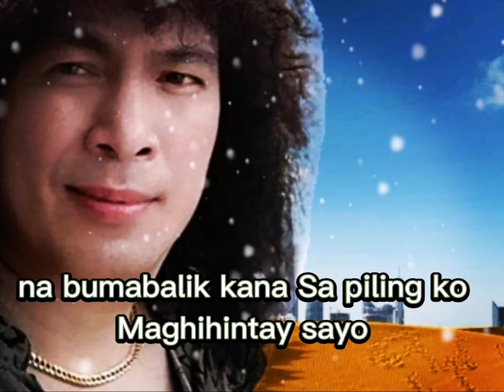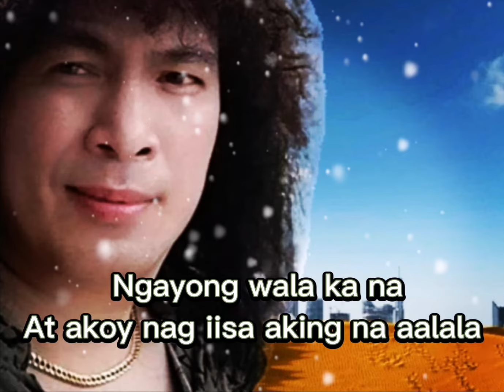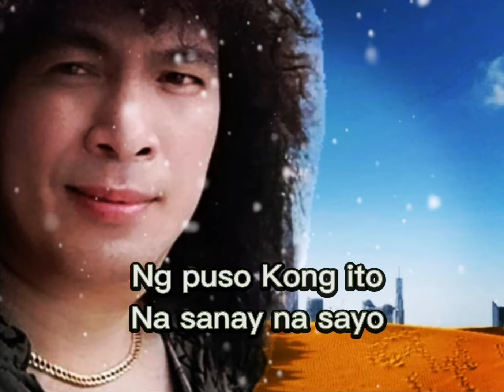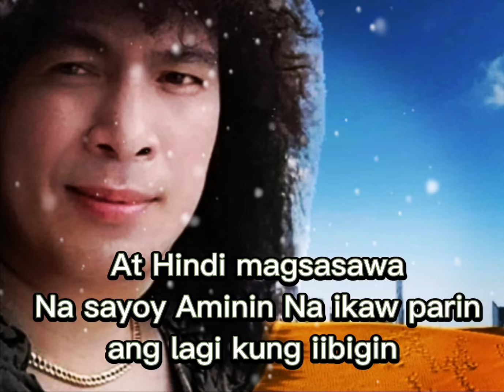IKAW PARIN - Bern Marzan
Title, IKAW parin
Songwriter Compose - Ronald Melo
Singer artist - Bern Marzan
Arrange, Ferry Magno Baltazar
Oneroots Record